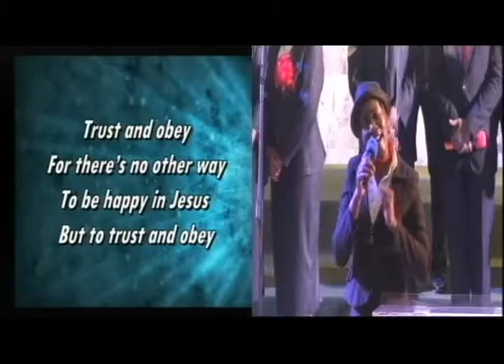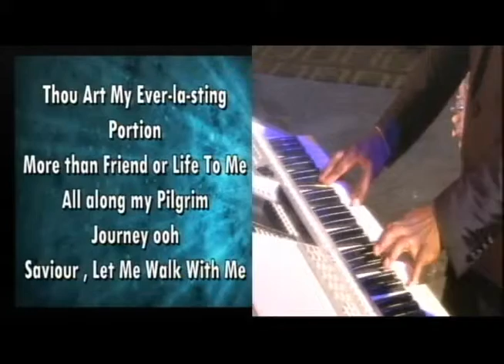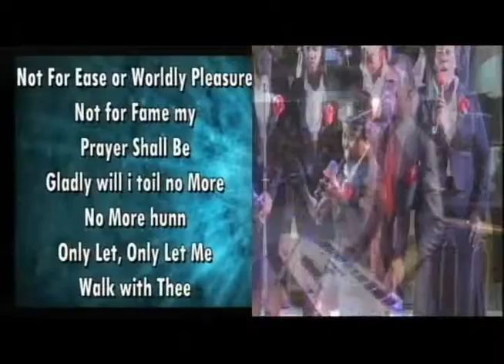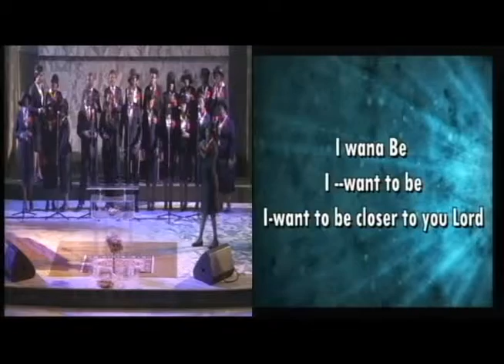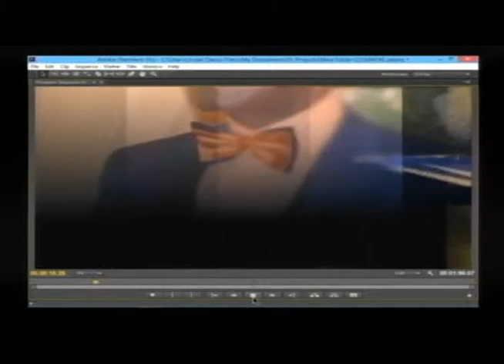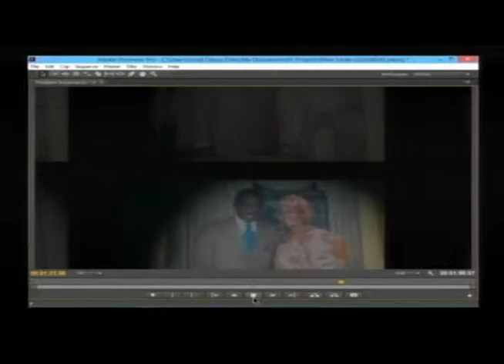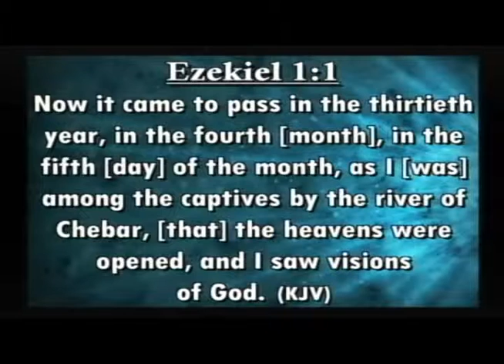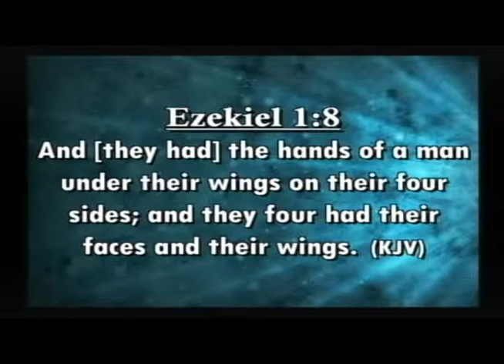Characteristics of Christian - Rev Dr Appollinaire Bayoro